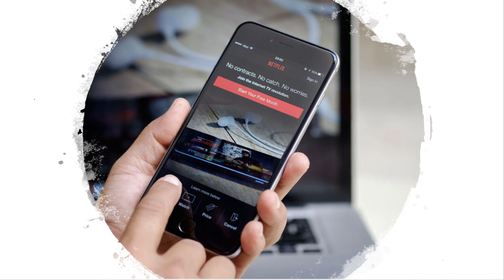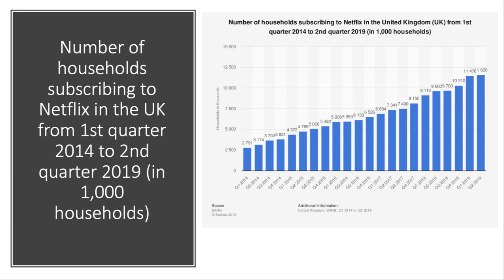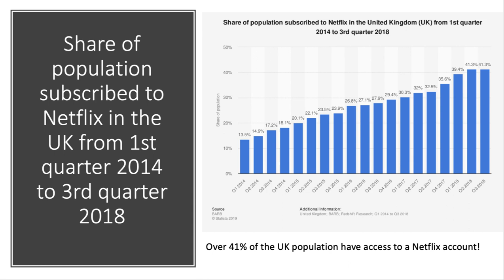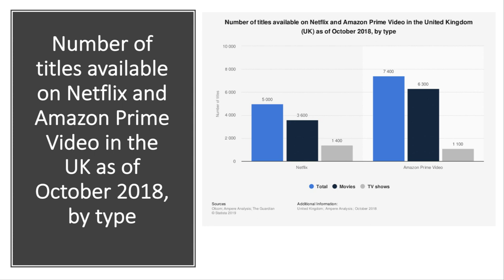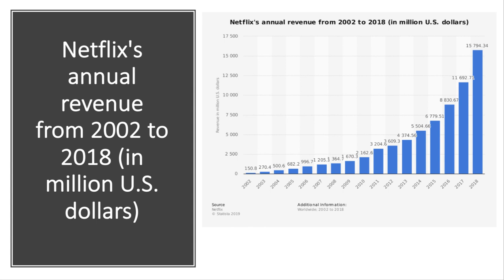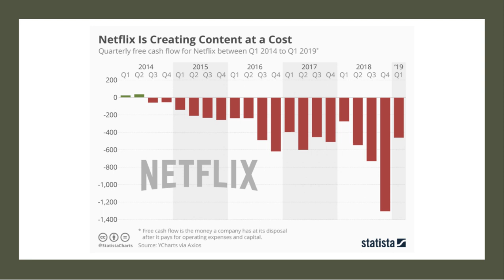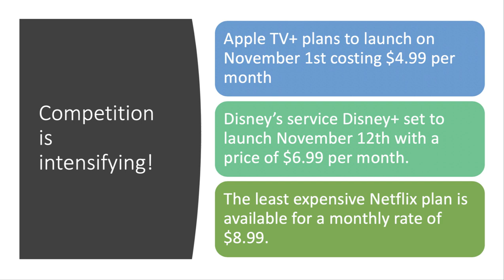Netflix - A Digital Business Under Pressure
In this short video we look at some of the key business metrics for the digital platform business Netflix. It has over 11 million subscribers in the UK alone and more than 150 million paying subscribers globally, but the business is draining cash at an alarming rate and is adding to an already substantial debt pile. How well will it cope with the increasingly contestable market for TV and film online streaming?